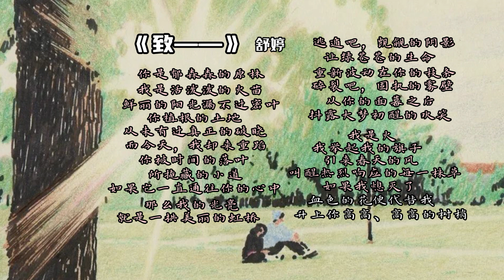现代诗之情感篇：《致——》舒婷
舒婷，中国当代女诗人、作家，朦胧诗派的代表人物之一。
舒婷的爱情诗篇，不以两情相悦的缠绵情意为重，而在于开辟一方独立而自觉的女性精神世界。